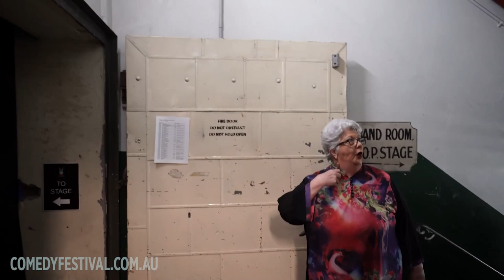Maureen French - 2021 Deadly Funny National Grand Final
MaureenFrench competing at the Deadly Funny 2021 National Grand Final. Recorded at the Melbourne International Comedy Festival for NITV.

Tickets for the 2022 National Grand Final is on sale now, come be in the crowd to see this year’s finest First Nations funnies.

 Fierce, loud, Black and proud, Deadly Funny is Melbourne International Comedy Festival’s national program that celebrates the wealth of comedic talent coming from Aboriginal and Torres Strait Islander communities across Australia.

Other ways to follow the MICF funnies

About the Festival: Established in 1987, Melbourne International Comedy Festival (MICF) is one of the three largest comedy festivals in the world, alongside Edinburgh Festival Fringe and Montreal's Just for Laughs Festival. Over the last week of March and into April every year, MICF transforms Melbourne into the comedy capital of the world, as local and international comedians take to theatres, pubs, clubs and broom cupboards citywide - shining a spotlight on the silly, the serious, the heart-breaking and the hilarious.

Filming hours of comedy content every Festival, this channel delivers some of the highlights over the years. Delve into the archive of comedy with international stars (such as: Katherine Ryan, Michael Che, Sara Pascoe, Trevor Noah) and home-grown aussiecomedy heroes (including: Hannah Gadsby, Josh Thomas, Aunty Donna, Ronny Chieng) and so many more! To find out what’s happening in Australian comedy, head to our